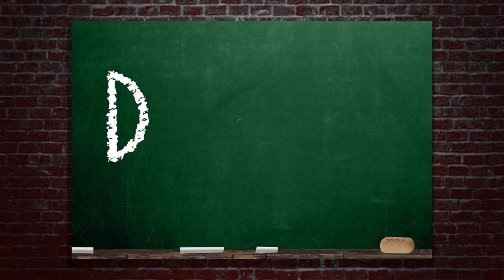NEUSPEUTEREN | De Les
Allemaal de schuld van John Crombez...